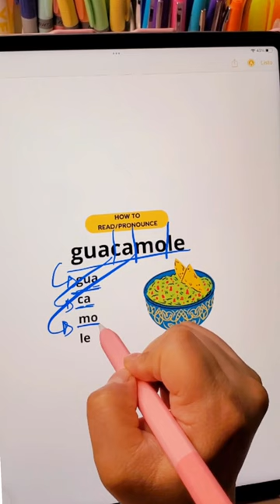How to say Guacamole. How to pronounce Guacamole. How to read guacamole. Spanish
Improve your Spanish pronunciation today.
Native Speaker (México)